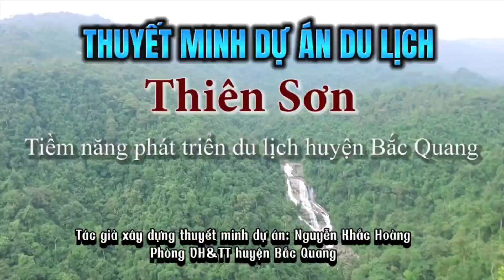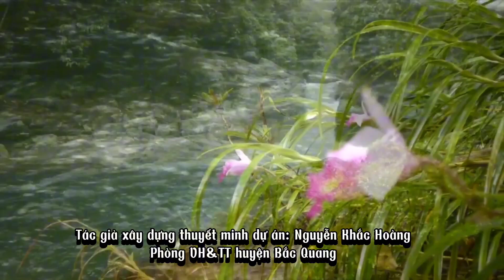Du lịch Thiên Sơn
Giới thiệu dự án du lịch Thiên Sơn